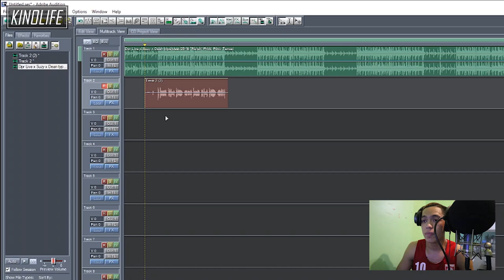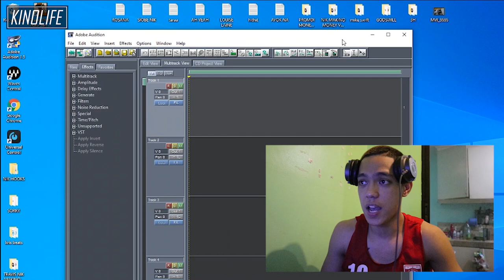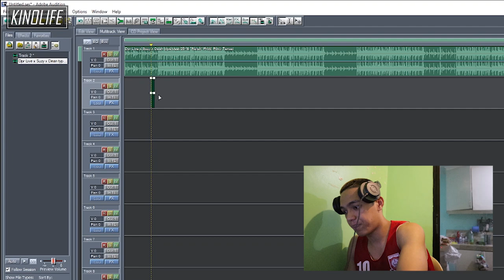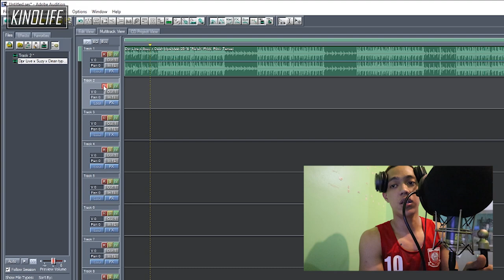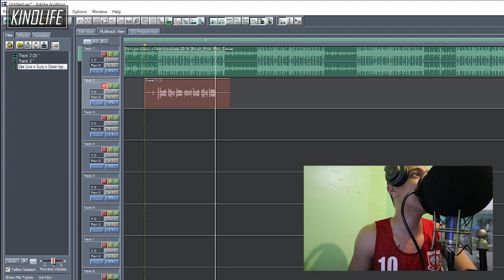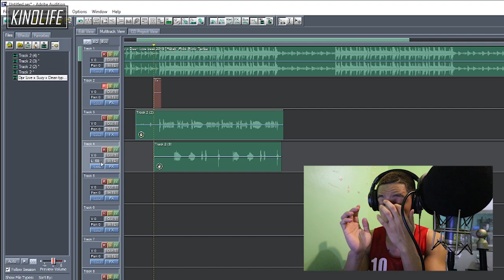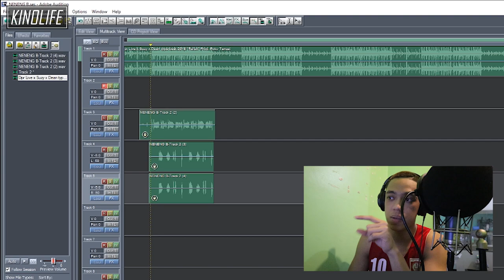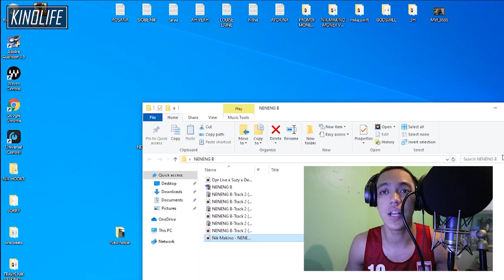KINO LIFE - HOW TO RECORD